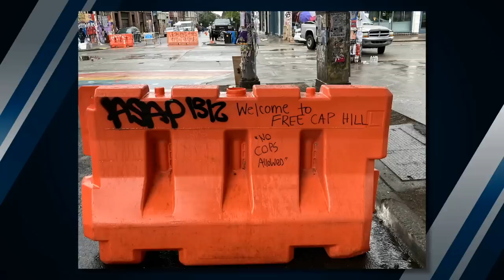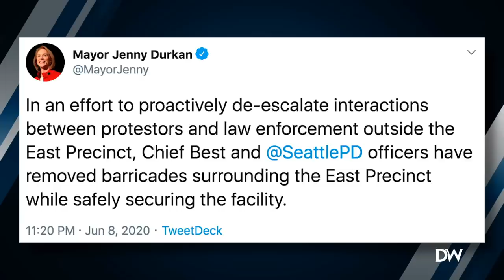Ben Shapiro Reacts to the New Country of CHAZ Located in Seattle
I give my thoughts on the brand new country of CHAZ located in Seattle, Washington.